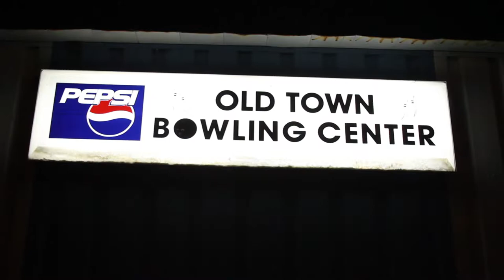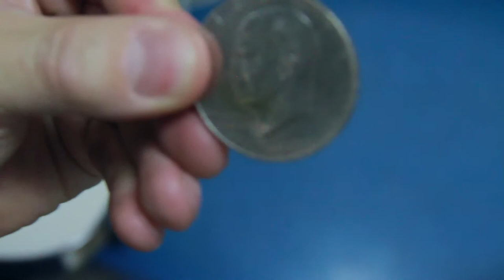12 Lanes - Stewart